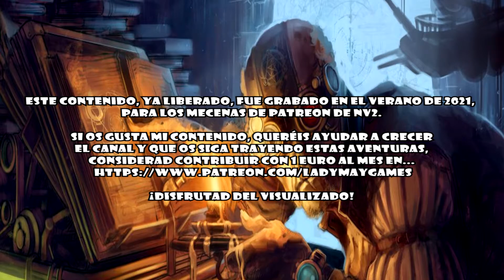NEERA | Baldur's Gate Enhanced Edition [EP1] | #7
Yordlecillos míos, seguimos con BaldurGateEnhancedEdition llegando finalmente a Beregost donde conocemos a Neera, una hechicera en problemas. ¡Podéis obtener más información desplegando el cajón de descripción!

¡Ahora puedes realizar donaciones con las que me ayudarás a hacer crecer el contenido del canal!

► ¡DONACIONES DIRECTAS!

► ¡REALIZA TUS COMPRAS A TRAVÉS DE INSTANT GAMING!

► ¡MERCHANDISING EN REDBUBBLE!

BaldursGateEnhancedEdition©, released by BioWare©
Original Soundtrack by Michael Hoenig & Sam Hulick